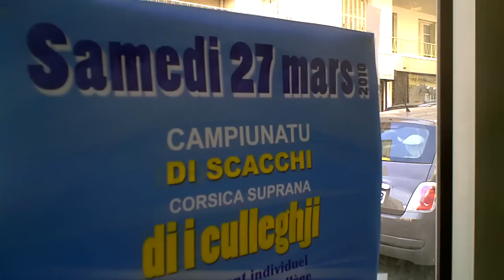Championnat des collèges à la Casa di I Scacchi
Une cinquantaine de collégiens venus de Haute Corse se sont affrontés pour défendre les couleurs de leur école.
Un comportement exemplaire, un esprit sportif et chaleureux, ont animé cette journée organisée par la ligue Corse des echecs sous la vigilance des arbitres Cyril Humeau et Gérard Gossart. C'est Jean Michel Bigonnet qui termine premier du classement individuel et son école Jeanne D'arc qui devance Simon Vinciguerra d'un demi- point seulement !